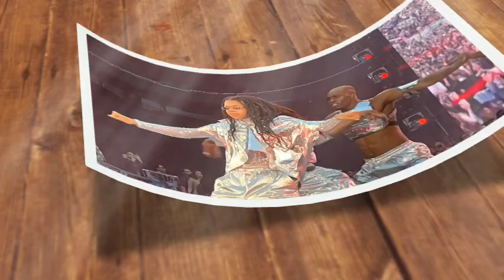15 Years Imprisonment: Pregnant Blue Ivy Cries and exhibits "He pressured Me and Had S*x with Me.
In a shocking flip of occasions, the arena changed into left reeling while news broke approximately an alleged incident involving the internationally famend singer Beyoncé's daughter, Blue Ivy.  The 12 yr-antique, who's currently pregnant, currently made a coronary heart-wrenching revelation, accusing an unnamed person of forcing himself upon her.  This distressing disclosure has sent shockwaves via each the amusement enterprise and the bigger community.  The incident has sparked an pressing communication about the protection of minors and the need for justice in instances of sexual attack. .